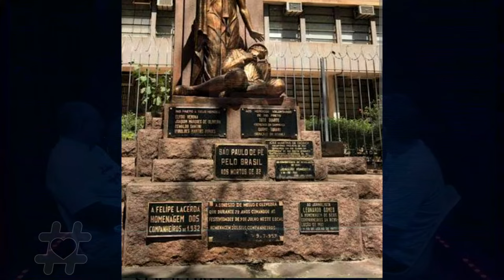Vivências ao lado de Chico Xavier com Sandra Azevedo Pinheiro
VIVÊNCIAS AO LADO DE CHICO XAVIER
Crédito: Nas Redes da Caridade
Stream em direto de 01/06/2024
Nesta edição  do podcast Nas Redes da Caridade, Caetano de Santis, Dalessandro Rodrigues, Wilson Trindade e dr. Nilson Nunes Freire falam sobre o tema "Vivências ao lado de Chico Xavier" e contará com a participação especial da dra. Sandra de Azevedo Pinheiro.